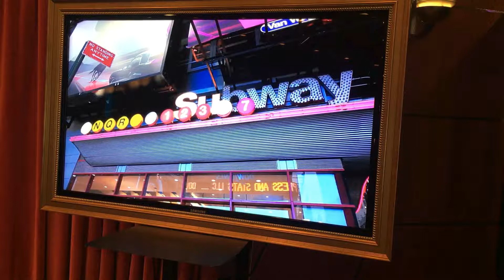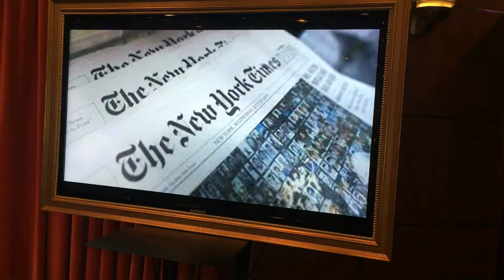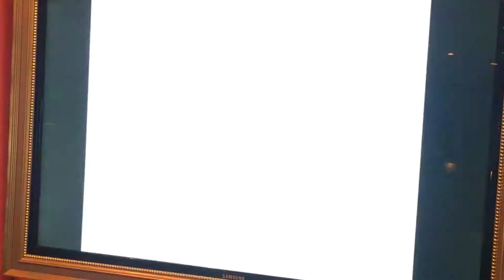NY OLD NEW YORK - The Frank Primato Experience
The Frank Primato Experience is a series of concert events featuring live performance synced with concert clips, movie clips and images to enhance the audience experience. With the use of fully orchestrated tracks, it's truly a theatrical experience.